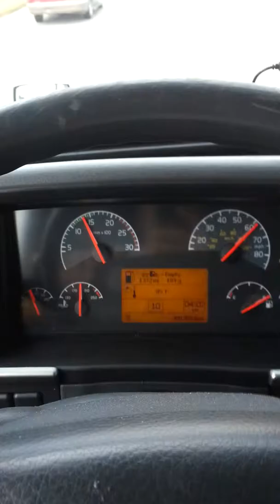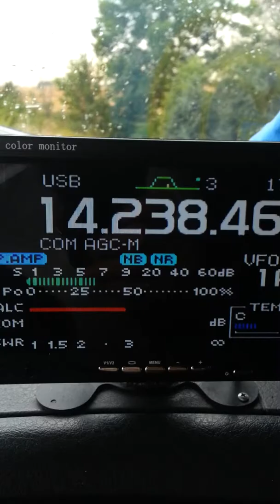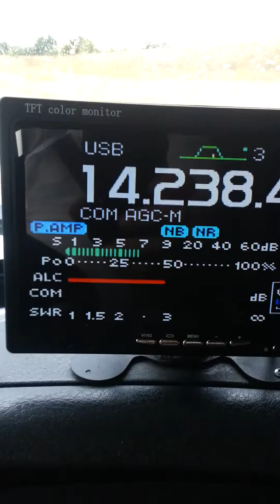e77dx at k4mdx/m